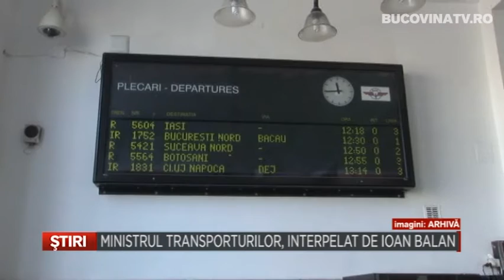Ministrul transporturilor, interpelat de Ioan Balan Bucovina TV ro